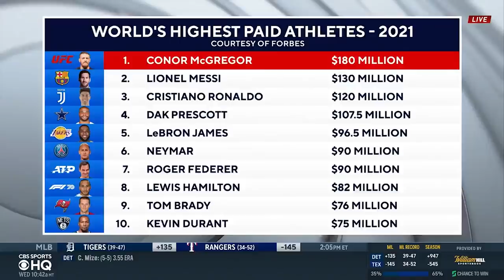Conor McGregor vs Dustin Poirier III | FULL UFC 264 Picks & Preview | CBS Sports HQ